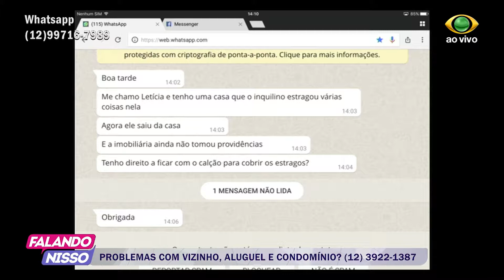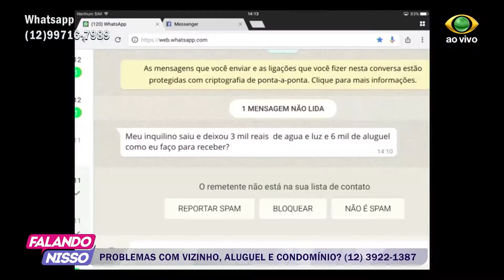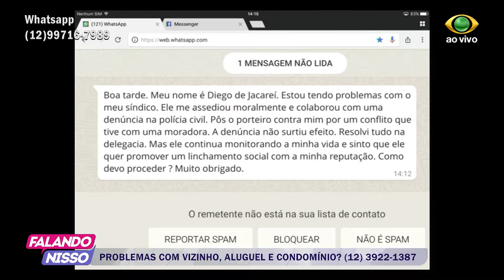FALANDO NISSO 02 05 2017 PARTE 03